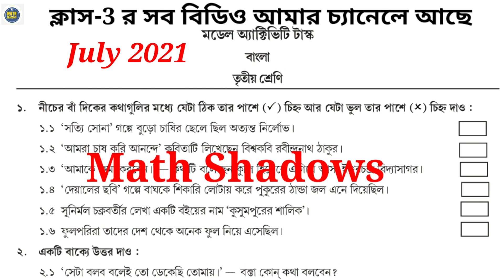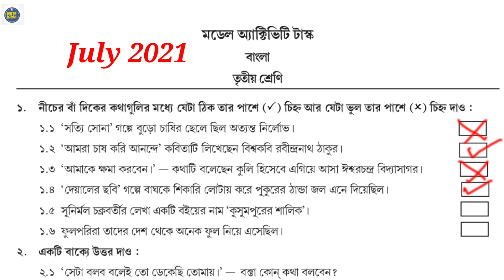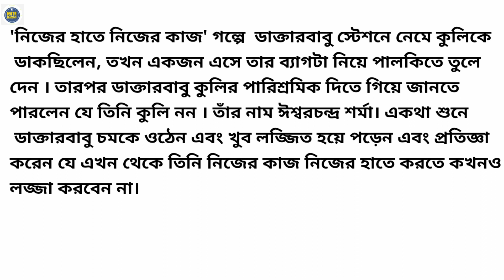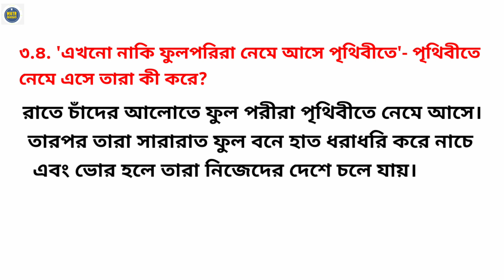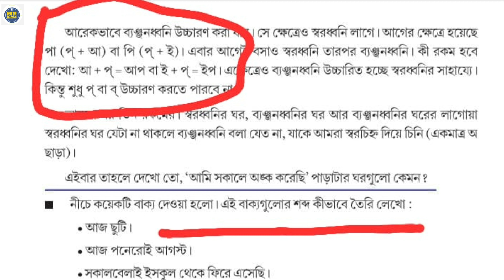Model activity task class 3 bengali part 4 | class 3 bengali model activity task part 4 2021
model activity task class 4 Bangla part 1
Model activity task class 3 Bengali part 4 2021
Model activity task class 3 bengali part 4 answer
Model activity task class 3 part 4 Bengali